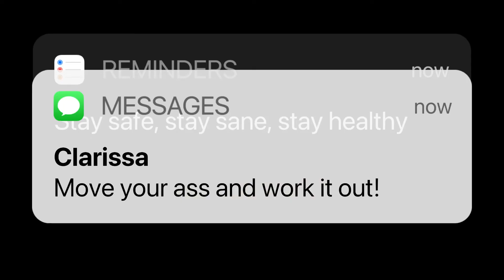PPKM / Quarantine Workout | Day 1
Hellooo everyone! Yukk walaupun dirumahaja tetep harus workout yaaa 💪